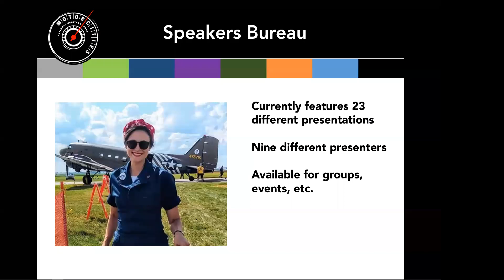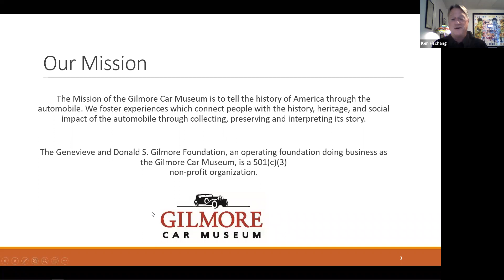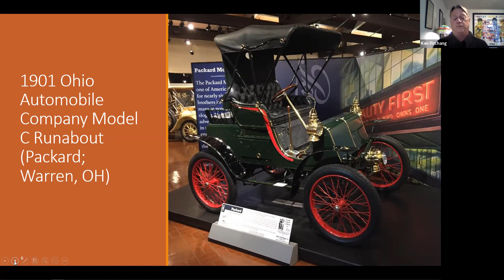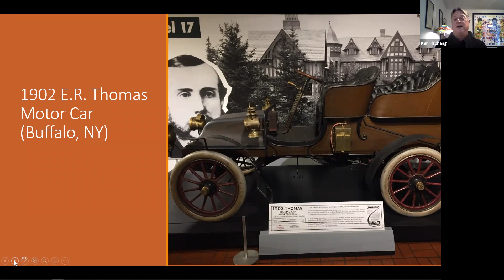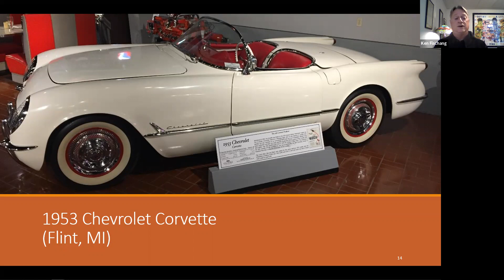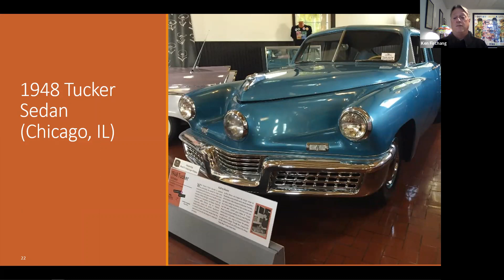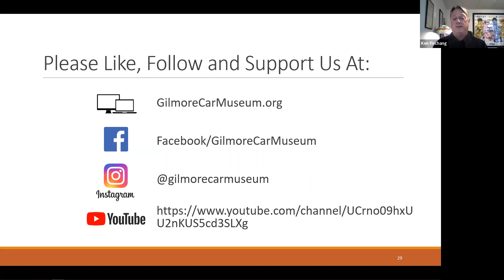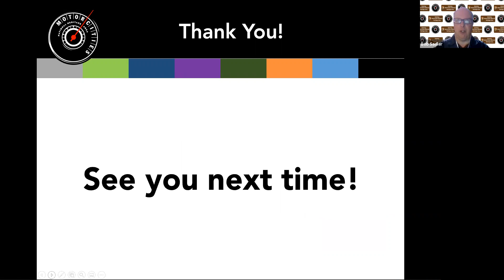MotorCities At Home #10 | Gilmore Car Museum: Miles from the Ordinary | Ken Fischang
This session goes behind the scenes at the Gilmore Car Museum in Hickory Corners, MI, the western gateway to the MotorCities National Heritage Area. See and learn more about some of the amazing automobiles in their collections, including a variety of Packards, a Duesenberg, one of the very first 1953 @Chevrolet Corvettes, a rare 1948 Tucker and one of only two 1902 Thomas Touring Cars left in the world. You’ll also get a look at some the Gilmore’s current exhibits now on display.